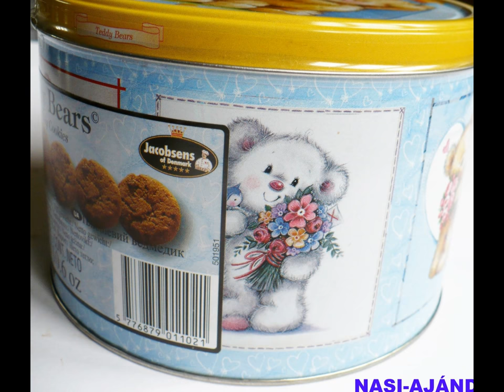JACOBSENS TEDDY BEAR DENMARK: BISCUITS WITH CHOCOLATE DROPS IN TIN BOX